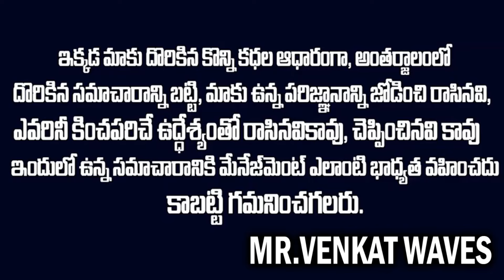షేక్ చేస్తున్న ముచ్చుమర్రి కేసు : లాకప్ డెత్ జరిగిందా ?హత్య ?ఆత్మహత్య | Muchumarri News | Venkat TV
WATCH : షేక్ చేస్తున్న ముచ్చుమర్రి కేసు : లాకప్ డెత్ జరిగిందా ?హత్య ?ఆత్మహత్య | Muchumarri News | Venkat TV